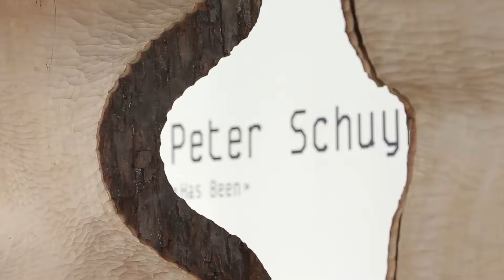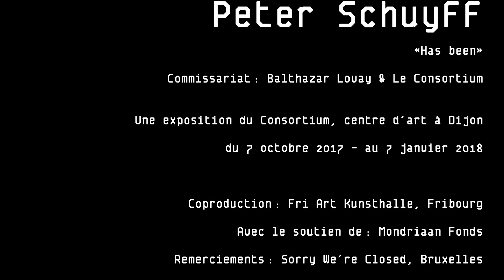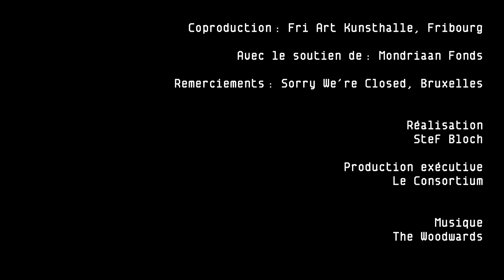Portrait d’artiste : Peter Schuyff - Has been (english subtitles available)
Une exposition présentée du 7 octobre 2017 au 7 janvier 2018 au Consortium, centre d'art à Dijon - leconsortium.fr

Exposition coproduite avec : Fri Art Kunsthalle, Fribourg
Commissariat : Balthazar Lovay et Le Consortium

Avec le soutien de : Mondriaan Fonds
Remerciements : Sorry We’re Closed, Bruxelles

« Has Been » regroupe une sélection d’œuvres réalisées à New York entre 1983 et 1988 par le peintre hollandais Peter Schuyff, né en 1958 à Baarn, Pays-Bas. Cette exposition, que Le Consortium organise conjointement avec la Kunsthalle Fri Art à Fribourg en Suisse, constitue un premier regard rétrospectif sur le début de sa carrière.

La plupart des toiles sont montrées à Fribourg (du 11 février au 18 juin 2017) et à Dijon pour la première fois depuis plus de trente ans. Bien qu’exposées à l’époque dans des lieux importants (les galeries Pat Hearn à New York et Paul Maenz à Cologne ou au Centre d’art contemporain de Genève), ces œuvres sont longtemps restées loin des yeux du public et leurs reproductions ne circulaient quasiment plus.

Ce généreux panorama montre le développement de la pratique de l’artiste, de ses premières acryliques sur toiles de 1983 dites « biomorphiques » et infusées d’un humour très particulier, jusqu’aux grandes compositions abstraites épurées de 1988. L’exposition retrace une courte période durant laquelle Schuyff redéfinit sans cesse son langage visuel naissant qui s’exprime sur plusieurs séries se chevauchant. La rétrospective est enrichie d’un groupe de sculptures récentes réalisées sur troncs entiers. Ces totems représentent des formes organiques cartoonesques qui s’invitent comme un écho tridimensionnel aux toutes premières peintures « biomorphiques » de l’artiste.